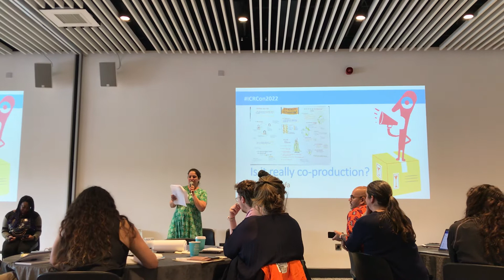What is co-production? | International Community Reporter Conference People’s Voice Media